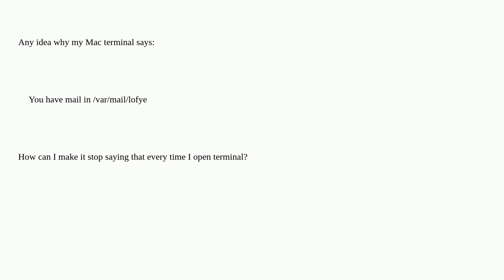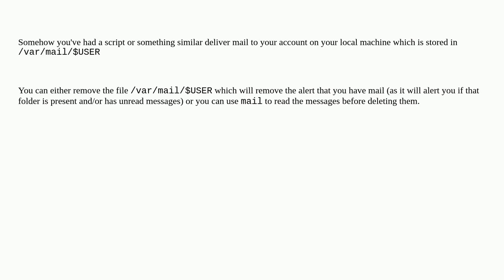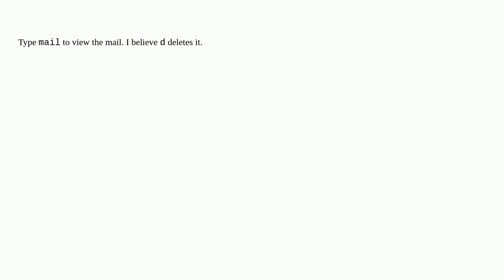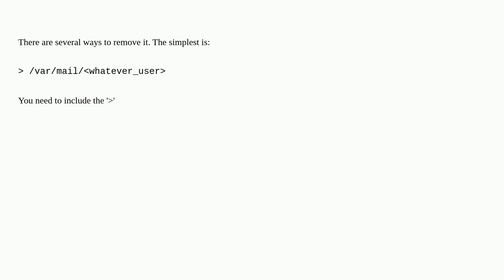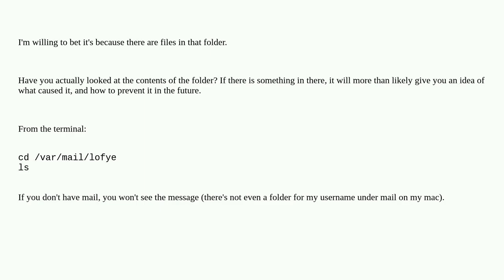Why does terminal say: "You have mail"?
A special thanks goes out to the community

  macos email terminal notifications